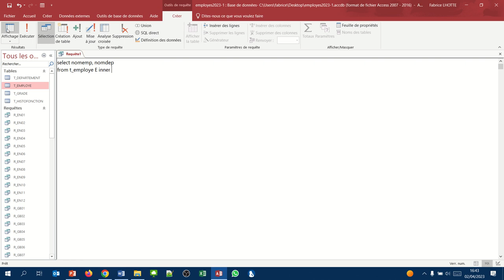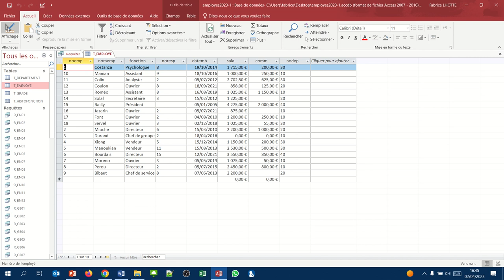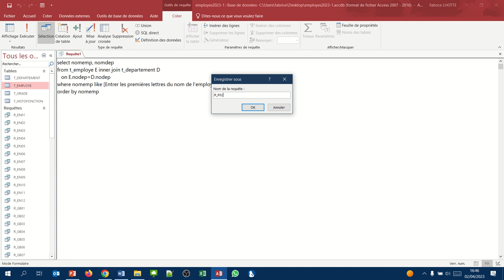Requête Access SQL paramétrée 02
Concept étudié : Requête paramétrée et jointure entre table
Exemple : Afficher les noms des employés et le nom du département, en tapant simplement les premières lettres de leur nom